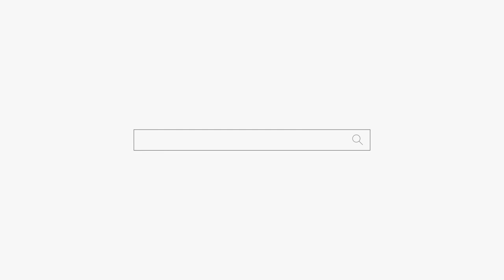어릴 적에 시집 잘 못가서 개박살 난 여자 용군TV 무당 하림 (부천점집 부평점집 인천점집 유명한점집 용한점집)